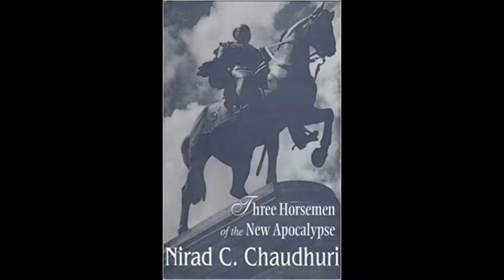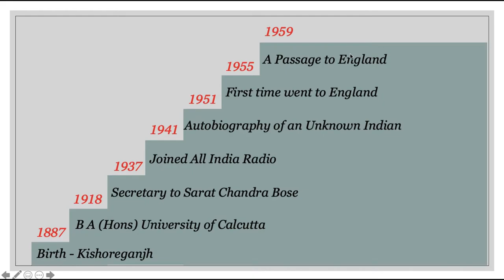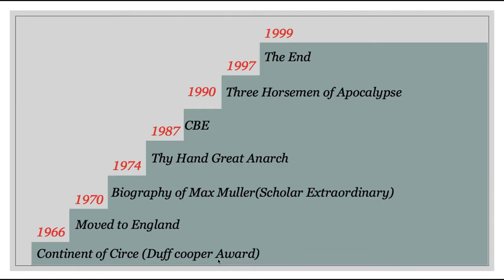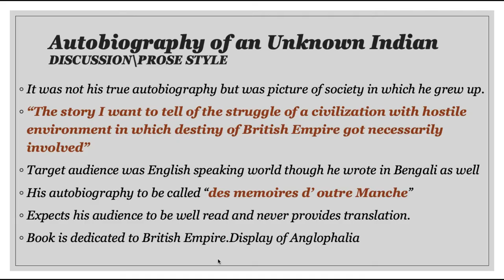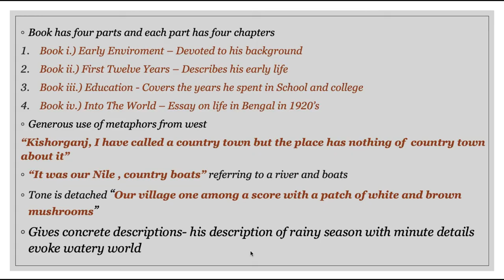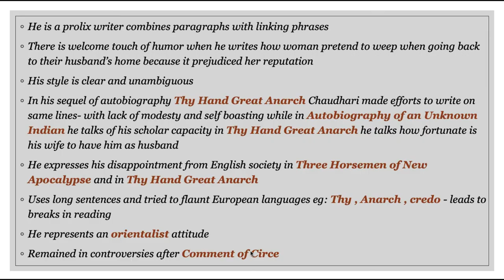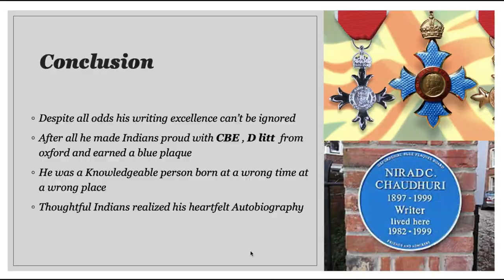Nirad C chaudhari | MEG 7 | NON FICTIONAL | AUTOBIOGRAPHY OF UNKNOWN INDIAN